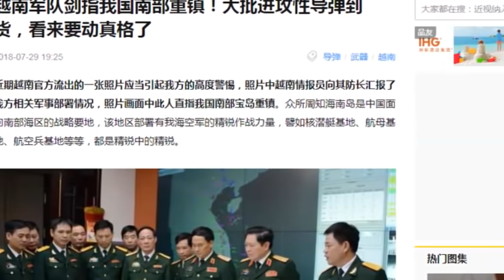Bức ảnh chụp bên trong BQP VN khiến mạng TQ "chột dạ"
Một bức ảnh chụp một cuộc làm việc trong BQP Việt Nam được lan truyền đã khiến cho phía TQ chột dạ.